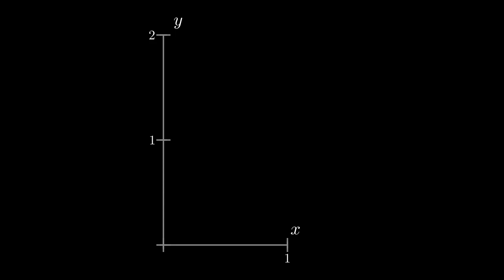Limit in non-rectangular regions.(source code in description)